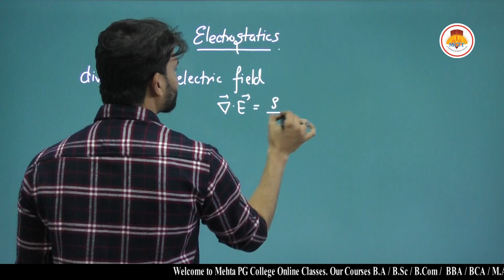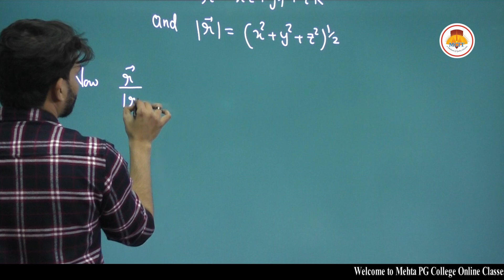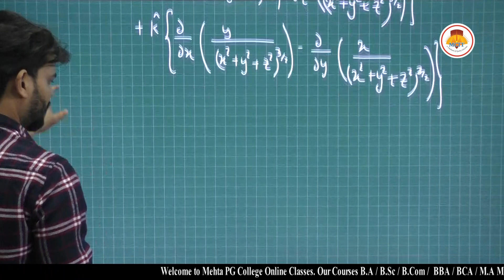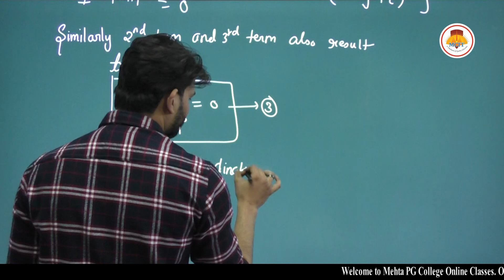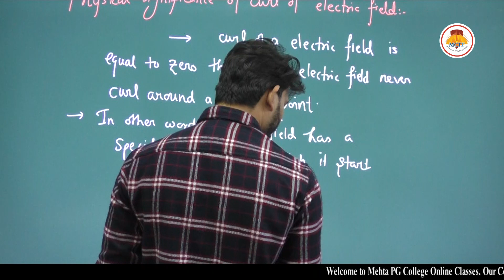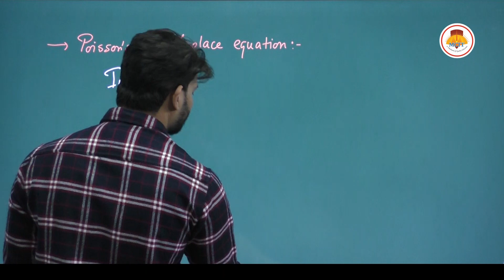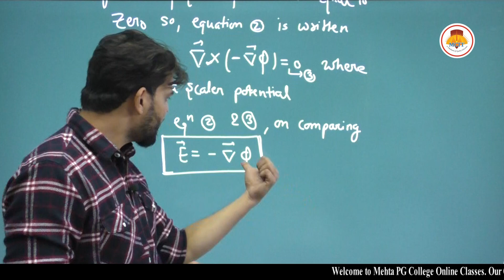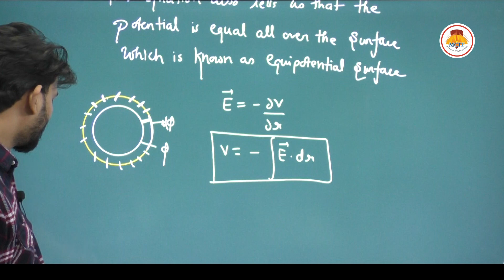MSC PREV PHYSICS - CLASSICAL ELECTRODYNAMICS - ANOTHER FORM OF ELECTROSTATIC EQUATION